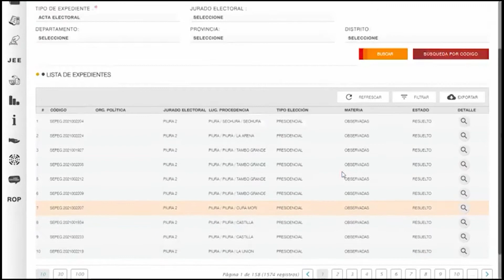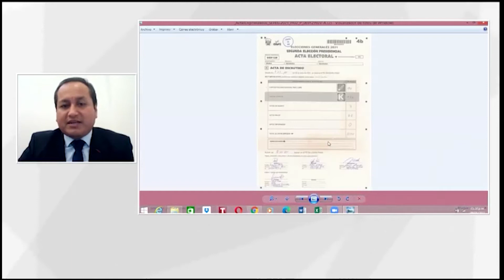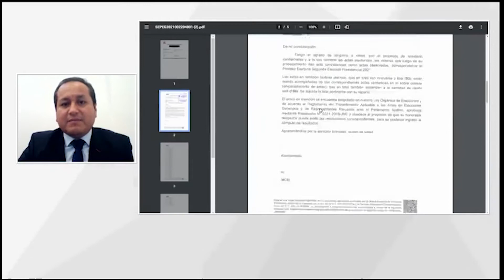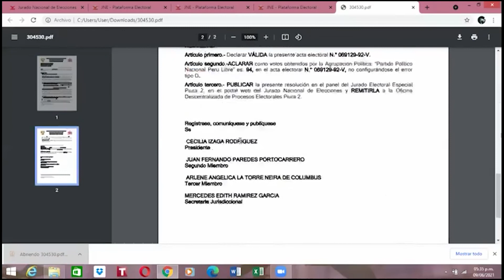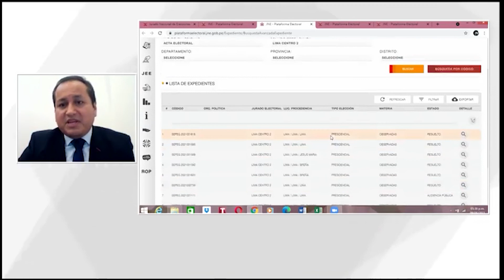¿Como acceder a las ACTAS OBSERVADAS DEL JNE?